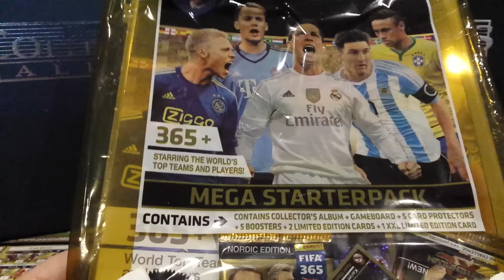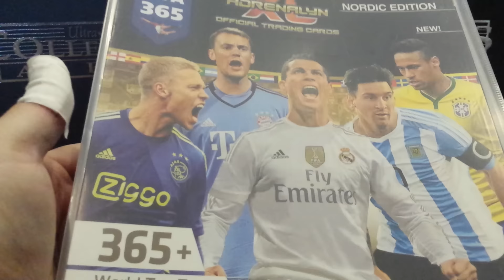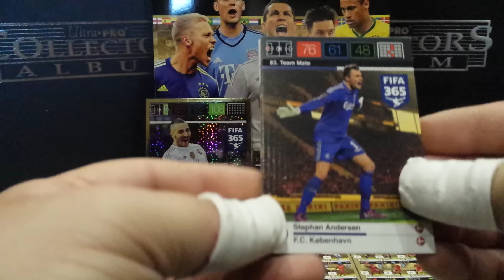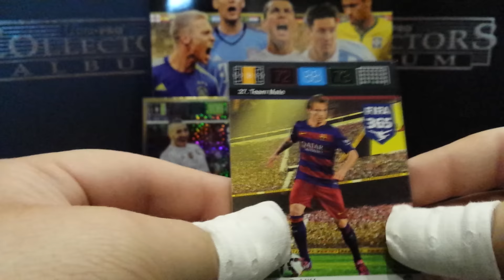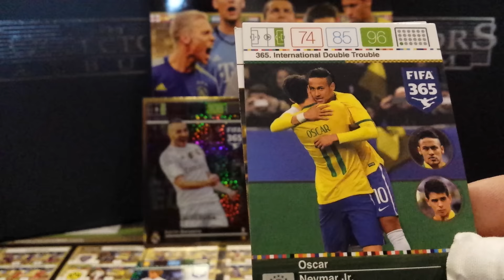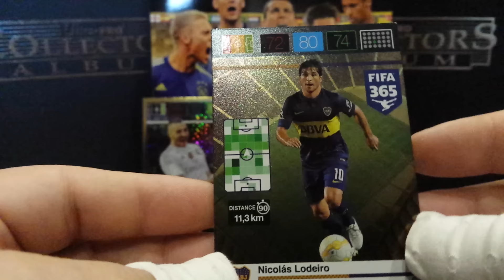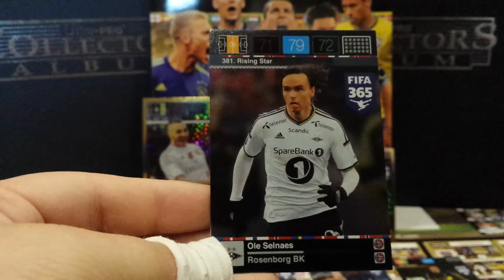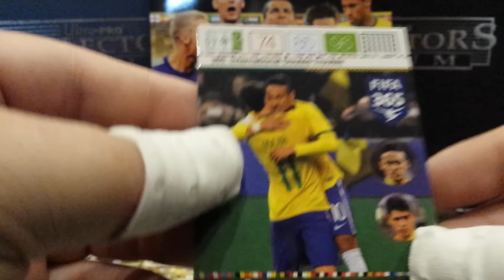█▬█ █ ▀█▀ ☆ PANINI ADRENALYN XL FIFA 365 - MEGA STARTERPACK NORDIC EDITION ☆